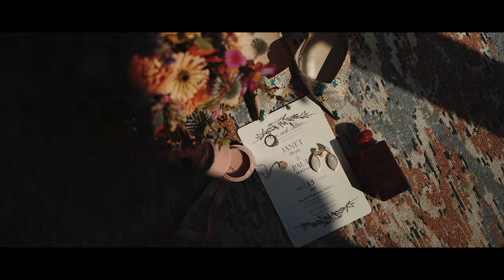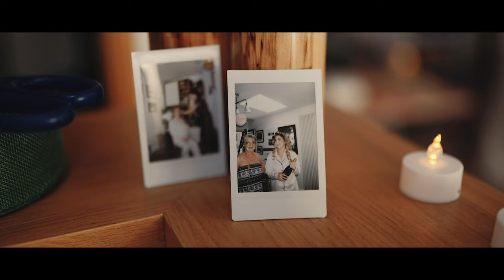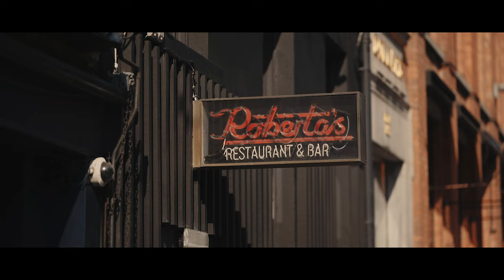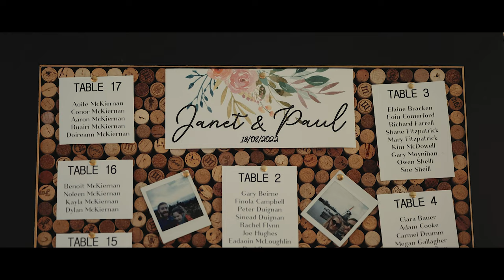Roberta's Pub - Janet and Paul Wedding Highlights